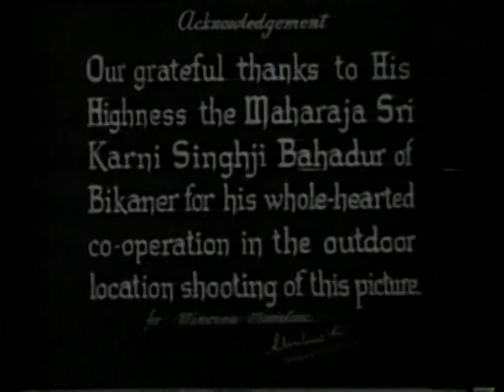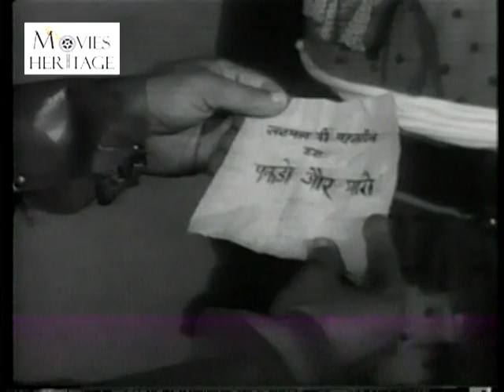Raj Hath (1956) Full Movie - Popular Old Hindi Movie | Movies Heritage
Movie:Raj Hath
Year: 1956
Written by Shams Lucknowi
Starring: Madhubala, Pradeep Kumar, Tun Tun, Sohrab Modi, Ulhas

Maharaja Daljit of Jagmere is displeased after his envoy, Rana Sangram Singh, is humiliated by Maharaj Baktawar of Satnapur who rejects the marriage proposal of the former's daughter with his son. Enraged, he instructs everyone in his region to stop all celebrations and prepare for war, while Baktawar is certain that victory is within reach as no one can penetrate the labyrinth that surrounds his kingdom. Then the Rajkumari herself dons the guise of a dancer/singer, manages to find her way around the labyrinth and returns home with the map. Daljit prepares to seek the blessings of Bhagwan Shri Shankar and plans to attack Satnapur after a week on a Tuesday - little knowing that nothing is going to go his way.